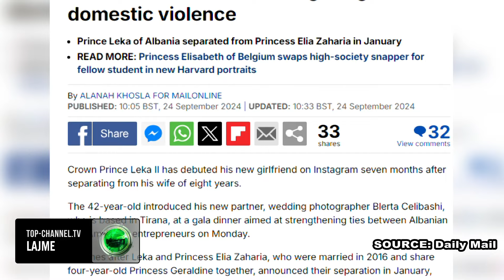Top Channel/ “Trondit Princ Leka”, Daily Mail: Mirëpret në shoqërinë mbretërore të dashurën e re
Princi Leka II Zogu mirëpret të dashurën e re në familjen mbretërore shtatë muaj pas divorcit famëkeq, shkruan Daily Mail, në një artikull për princin që prezantoi partneren Blerta Celibashi, në një event në SHBA.
42-vjeçari prezantoi partneren e tij të re, fotografen e dasmave, në një darkë gala që synonte forcimin e lidhjeve mes sipërmarrësve shqiptarë dhe amerikanë të hënën, shkruan tabloja britanike, që tregon se vetëm 9 muaj më parë, Princi njoftoi ndarjen nga Elia Zaharia, të cilët u kurorëzuan në vitin 2016 dhe janë prindër të princeshës Geraldinë, 4 vjeçe. Ndarja e tyre çoi në një seri ngjarjesh të zymta, kur dyshja denoncuan njëri-tjetrin për dhunë dhe gjykata urdhëroi që të dy të qëndojnë pesë metra larg njëri-tjetrit dhe se Princi mund ta takonte vajzën vetëm në prani të një dadoje.
Por, këtë javë Princi la pas ngjarjet e kaluara dhe mirëpriti Blertën në gjirin mbretëror, teksa shpërndau një foto me të, kapur për dore. Mbi 20 familje mbretërore nga e gjithë bota morën pjesë në ceremoninë luksoze në New Jersey, në ambientet e Carpathia West.
Kjo shënon fundin e një kapitulli për Princ Lekën dhe Elia Zaharian, shton Daily Mail. Edhe pse monarkia shqiptare është shpërbërë që në vitin 1943, Leka dhe Elia kishin kishin fituar zemrat e publikut që nga momenti kur ata u martua tetë vjet më parë.
Pamjet: @princleka/ Instagram, @violetta.berisha_/ Instagram @eliazaharia/ Instagram